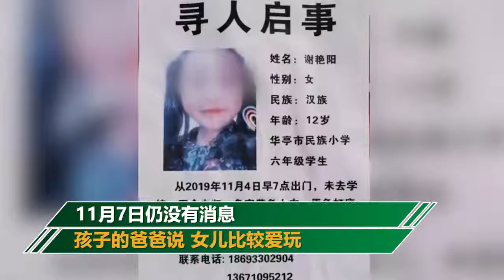甘肅一12歲女孩離家3天杳無音訊 爸爸：厭學多次離家